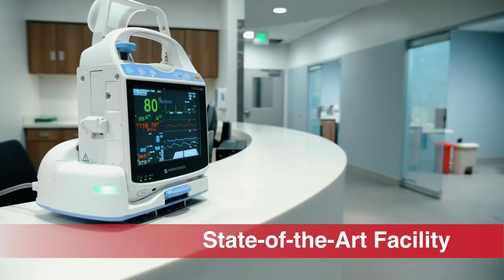NeuroDiagnostic Institute - Inauguration Video